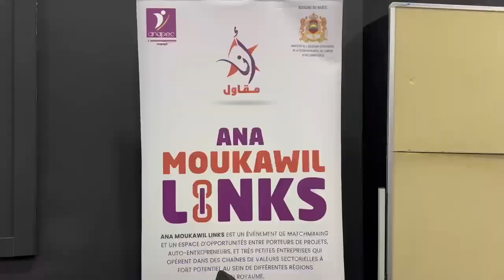atelier à l'Emerging Business Factory animé par l'ANAPEC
Retour sur notre atelier à l'Emerging Business Factory animé par l'ANAPEC !
Thème : Explorez les avantages des programmes ANAPEC au profit des entrepreneurs
Merci à tous les participants, notamment les bénéficiaires des programmes FORSA et INDH, pour leur présence et leur engagement ! Nous avons exploré ensemble les nombreux avantages des programmes ANAPEC post-octroi et comment ils peuvent booster les parcours entrepreneuriaux.
Ce fut une journée riche en apprentissage, échanges et réseautage. Restez connectés pour plus d'événements à venir !